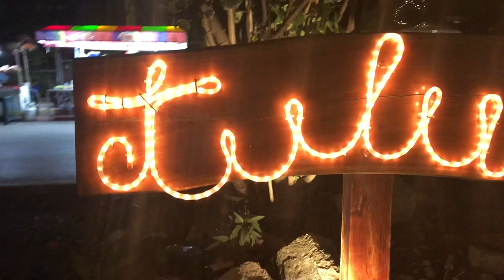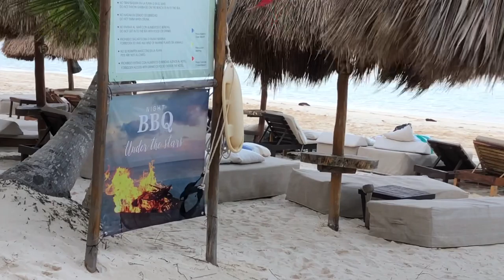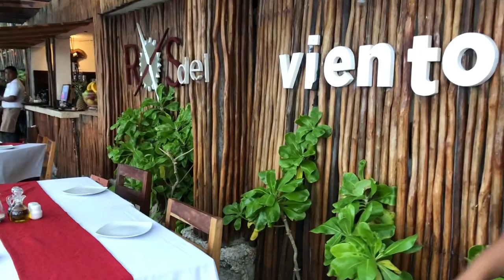Tulum movie I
Tulum videos